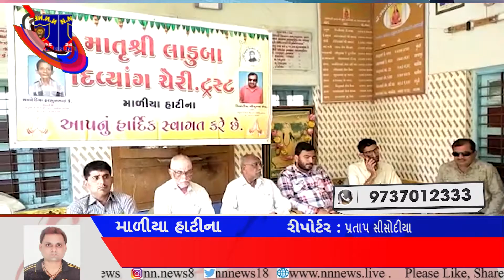માળીયા હાટીના માં અંધ બેરોજગાર કપલને રાશન કીટ નું વિતરણ કરાયુ....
માળીયા હાટીના માં સોમનાથ ટ્રસ્ટ તેમજ માતૃશ્રી લાડુબા દિવ્યાંગ ચેરીટેબલ ટ્રસ્ટ માળીયા હાટીના મંત્રી શ્રી ભીખુભાઈ એચ. સીસોદીયા દ્વારા પ્રજાપતિ સમાજ વાડી ખાતે અંધ કપલને રાશન કીટ વિતરણ કાર્યક્રમ માં ઉપસ્થીત માં માળીયા હાટીના સરપંચ  નટવરસિંહ સીસોદીયા, માળીયા હાટીના તાલુકા પંચાયત સદસ્ય જીવાભાઈ સીસોદીયા, ગળોદર તાલુકા પંચાયત સદસ્ય પિયુષભાઈ સિંધવ,પૂર્વ જીલ્લા પંચાયત ના સદસ્ય શાંતિ કમાણી, પ્રજાપતિ સમાજ આગેવાન નાથાભાઈ કંસારા, જેન્તીભાઈ તેમજ રાજુભાઇ પરમાર આગેવાનો ને બુક આપી સન્માન કરવા માં આવ્યું

          તેમજ ઉપસ્થીત આ કાર્યક્રમ માં સૌરાષ્ટ્ર કચ્છ માંથી ૧૦૦ અંધ પતિ પત્ની રાશન કીટ  નુ વિસ્તરણ કરવામાં આવ્યું તેમજ આવેલ તમામ અંધ કપલ ને ગરીબો ના બેલી મોમીન સમાજના વુમન ઝાહીદાબેન દ્વારા  નાસ્તો આપવામાં આવેલ

           આવેલ તમામ ઉપસ્થીત મહેમાનો નું અને દાતા શ્રી નુ ખરા હદય પૂર્વક આભાર વ્યક્ત કર્યો હતો.

રિપોર્ટર પ્રતાપ સીસોદીયા
માળીયા હાટીના
મો.98255 18418